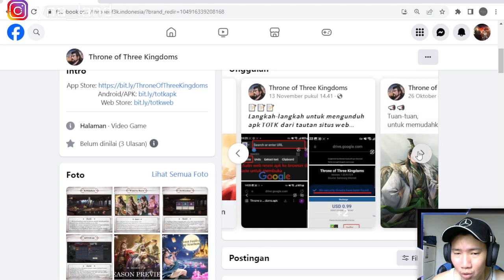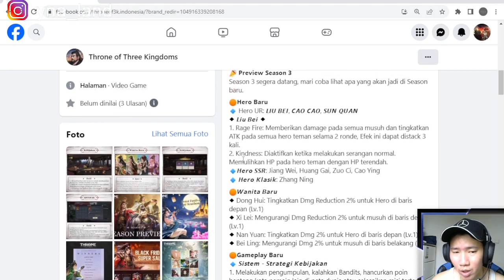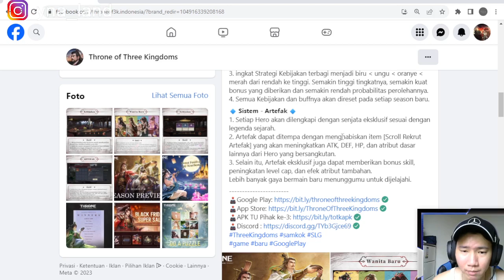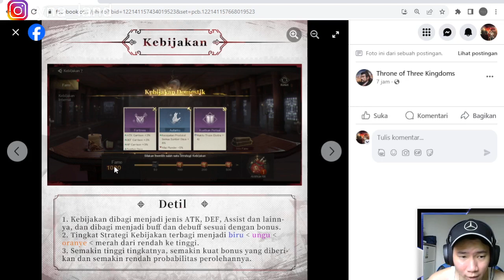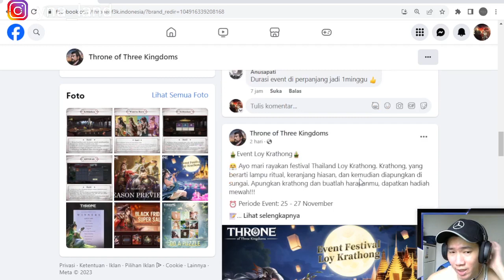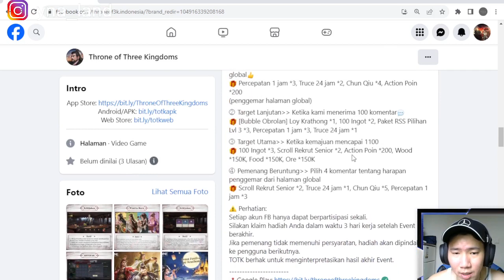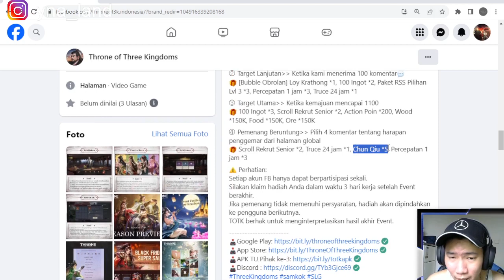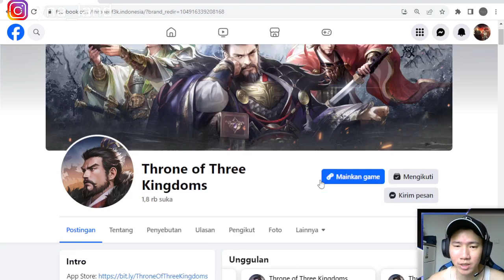UPDATE SEASON 2!!! Throne of Three Kingdoms TOTK INDONESIA!!!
Bantu Yuk! Supaya channel ini cepat berkembang:
1. SuperThanks Fitur Youtube

Song
Harvest Moon